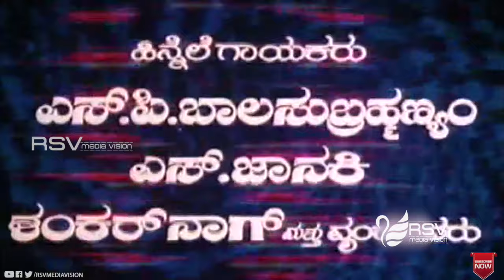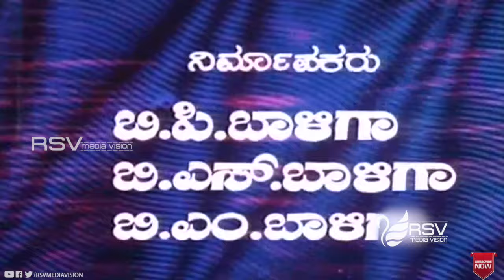Raktha Thilaka | ರಕ್ತ ತಿಲಕ| Full Movies | Shankarnag | Tiger Prabhakar | Jayamala | Action Movie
Watch  Shankarnag, Jayamala and Tiger Prabhakar playing lead role from Raktha Thilaka. Also Starring  Kanchana, K Vijaya, Renuka, Girija, Bhagirathi, Dheerendra Gopal, Rajanand, Hanumanthachar, Sadashiva Brahmavar, Chethan Ramarao, Sudheer, K V Manjaiah, Nataraju, Master Manjunath, Janardhan in RSV Media Vision Full Movie Channel..!!!
Film: RAKTHA THILAKA
Starcast:  SHANKARNAG, JAYAMALA, TIGER PRABHAKAR
Director: JOE SIMON
Producer: B P BALIGA, B S BALIGA, B M BALIGA
Banner: SRI RAJARAJESHWARI PRODUCTIONS
Year:1984
Songs:
01. Ee Hunnime Rathriyali Ee Thannane Gaaliyali
02. Enaguvudu Ninage Enaguvudu
03. Kaamana Billu Chenna Chandrana Kaanthi Chenna
04. Inthoru Yaarilla Keriyali
Singers: S Janaki, Shankernag, SPB
Lyrics: Chi Udayashankar, R N Jayagopal
Shankar Nagarakatte  ಶಂಕರ್ ನಾಗರಕಟ್ಟೆ better known as Shankar Nag 9 November 1954 – 30 September 1990 was an Indian actor, screenwriter, director, and producer known for his work in Kannada-language films and television. He directed and acted in the teleserial, Malgudi Days, based on celebrated novelist R. K. Narayan's short stories.
Nag received the inaugural IFFI Best Actor Award Male: Silver Peacock Award" at the 7th International Film Festival of India for his work in the film Ondanondu Kaladalli.He co-wrote 22 June 1897, an Indian national award-winning Marathi film. He is the younger brother of actor Anant Nag Following the modest succes of Ondanondu Kaladalli and the critical accolades he won Nag appeared in other films. Seetharamu, Auto Raja and Preethi Madu Thamashe Nodu were amongst his early commercial successes He eventually became known for his action films, and while he had never undergone any martial arts training, he earned the nickname "Karate King".
Around the same time he also made his directorial debut with Minchina Ota, one of the earliest heist movie in Kannada cinema. This won him seven state awards including that for best film. Janma Janmada Anubandha and Geetha followed. There was no looking back after that.
Some of his most popular commercial movies as an actor include Nyaya Ellide, Nyaya Gedditu,Gedda Maga, Sangliyana and S. P. Sangliyana Part 2 and C.B.I. Shankar. He formed a popular pai with top actress Bhavya who acted with him in 11 films.
His directorial ventures include Accident, which won many state and national awards Ondu Muttina Kathe, which was loosely based on John Steinbeck's novel The Pearl Nodi Swamy Navirodu Hige, Lalach and Hosa Theerpu, which was a remake of Dushman.